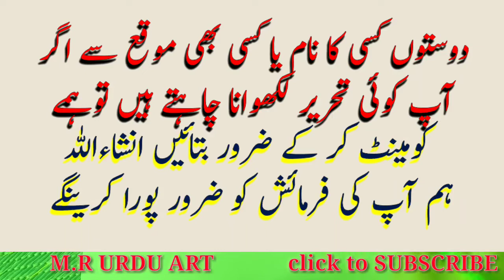How to write jashn e eid milad ul nabi جشن عید میلادالنبی خوبصورت کتابت تحریر میں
Aslamo Alakum wa Rahmatullahi wa Barkatatu friends, if you want to write any Tahrir with any chance like marriage, celebrate a wedding, celebrate Eid, write a name, or write someone's name, like if you want to name your name in beautiful green in Urdu, then surely Tell and you all are requested to subscribe to this urub channel MR Urdu Art and do not forget to press the bell icon Afij
अस्सलामो अलैकुम व रहमतुल्लाहि व बरकातहू दोस्तों आप सब को अगर किसी भी मौका से कोई भी तहरीर लिखवाना  हो जैसे शादी मुबारक जश्ने ईद मिलादुन्नबी जश्ने दस्तारबंदी या किसी का नाम लिखवाना हो जैसे आप अपना नाम उर्दू में खूबसूरत हरी में लिखवाना चाहते हैं तो कमेंट करके जरूर बताएं और आप सब से गुजारिश है कि हमारे इस युटुब चैनल एमआर उर्दू आर्ट  को सब्सक्राइब करें और बेल आइकन को दबाना ना भूले खुदा हाफिज